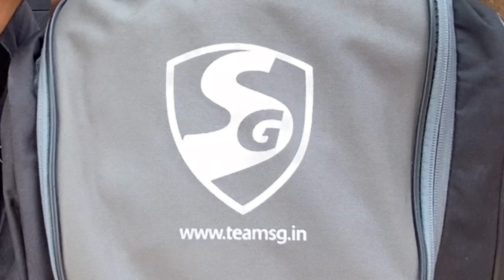SG CRICKET KIT UNBOXING AND FULL REVIEW | BEST CRICKET KIT UNDER 10k | CHEAPEST AND BEST CRICKET KIT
Finally, I bought my first brand new SG Cricket Kit. I'm very much happy to share my experience with you all.

SG CRICKET KIT UNBOXING | SG FULL CRICKET KIT BAG REVIEW
In this video, I'll be showing you all the SG cricket equipment that is inside of the SG Cricket Kit Bag.

All social media handle link is in about section of my channel.

Visit again